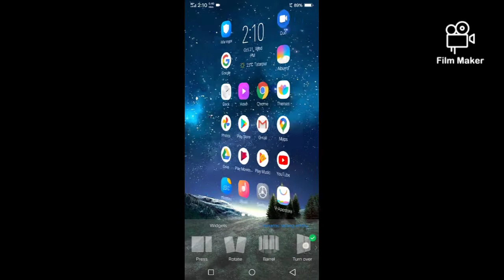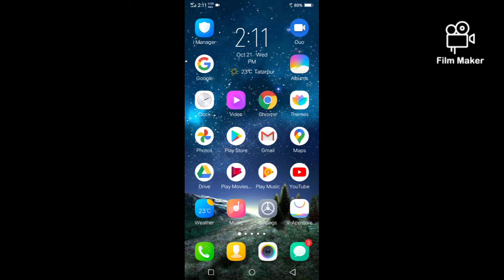how we change dynamic sliding effects and add widgets in vivo